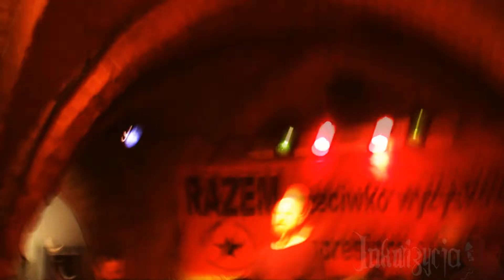Inkwizycja @Od zmierzchu do świtu, Wrocław 30.05.2014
0:00 Okoliczności łagodzące
5:05 Wilk
8:10 Midas